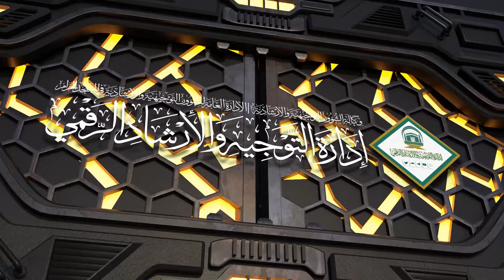( تفسير السعدي - عمدة الأحكام ) لمعالي الشيخ أ.د.عبدالرحمن السديس | الثلاثاء 30-04-1445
( سورة المجادلة 01 من تفسير السعدي - عمدة الأحكام )
لمعالي الشيخ/ أ.د.عبدالرحمن بن عبدالعزيز السديس
الثلاثاء 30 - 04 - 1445 بعد صلاة الفجر